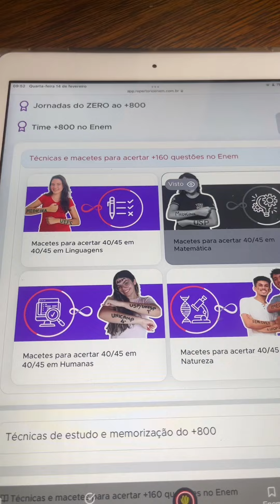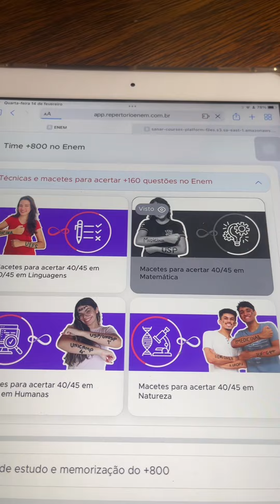Erros que eu não cometeria nem se eu me odiasse muito - versão vestibulanda